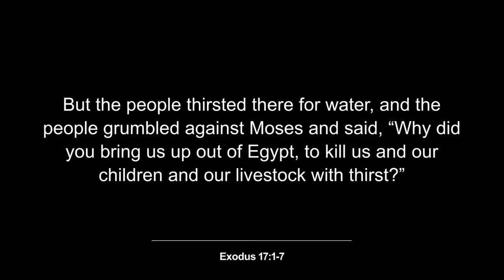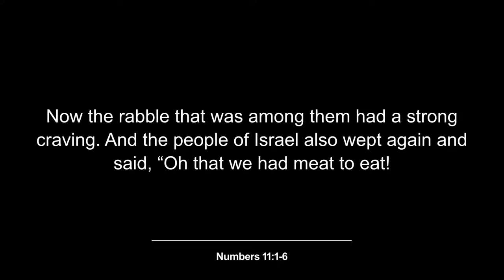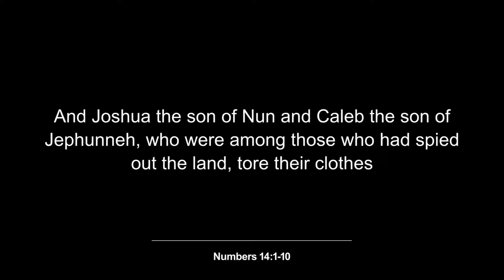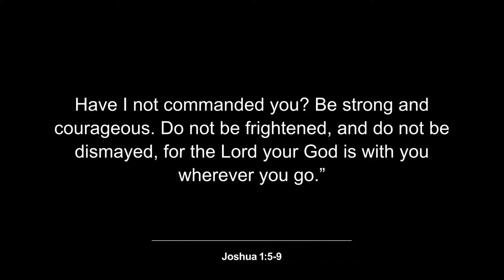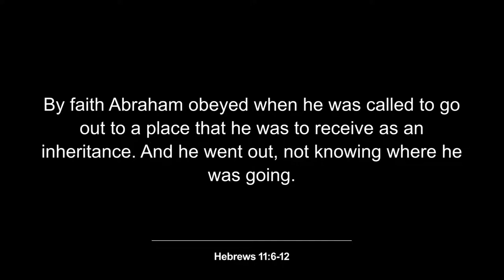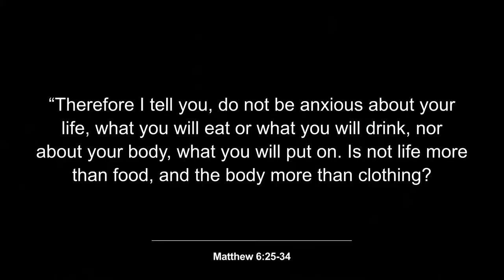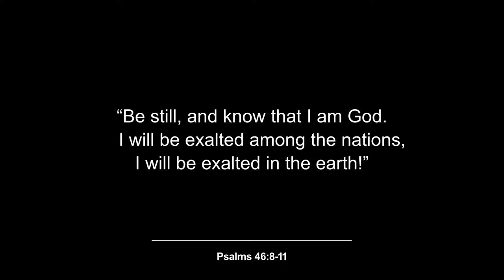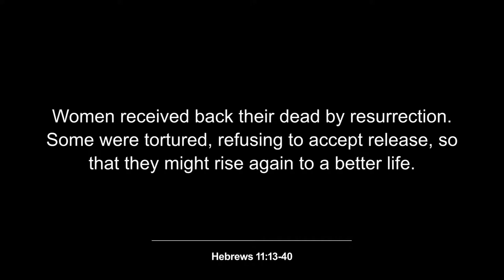First Sunday - Responding to Uncertainty